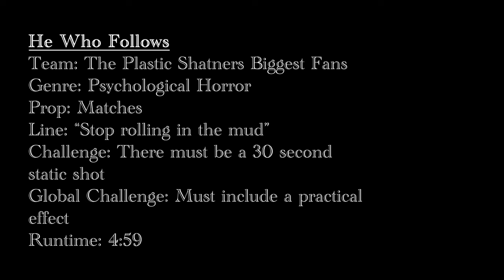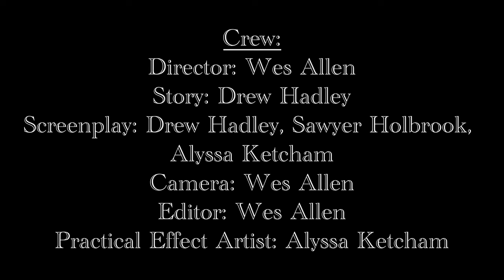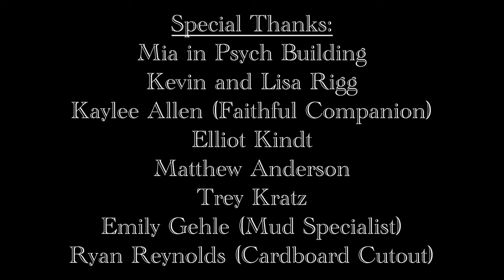He Who Follows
The latest Edition of the 48 hour film festival